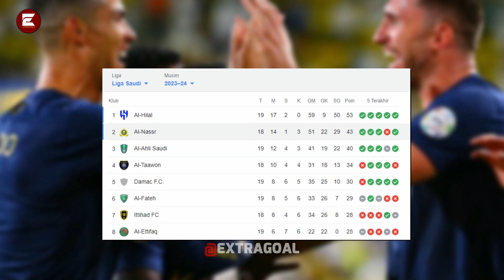Gak cukup Taklukan dunia! Passing ronaldo vs Al Taawon ke Mane jadi passing terindah di tahun 2023